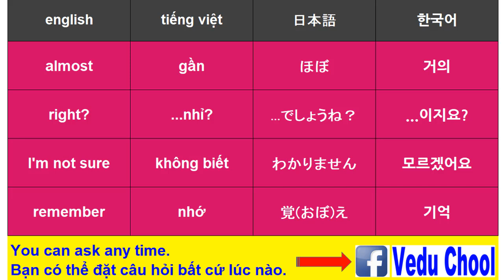20190315 hội thoại tiếng hàn 韓国語会話 Learning Korean ( Vedu Chool )